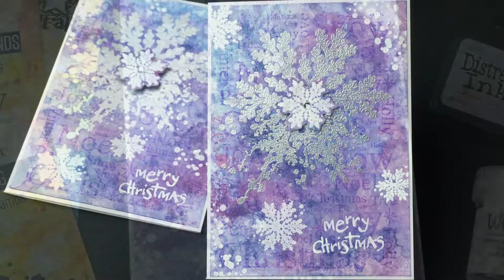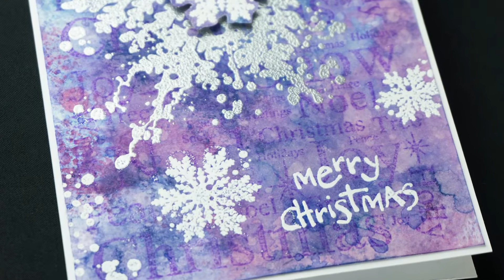Snowflake Xmas Card with Visible Image